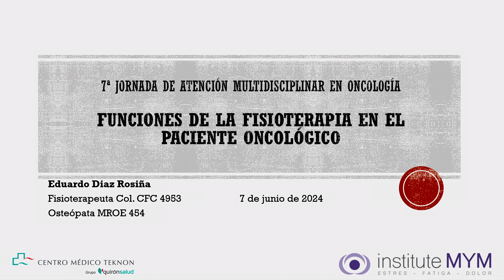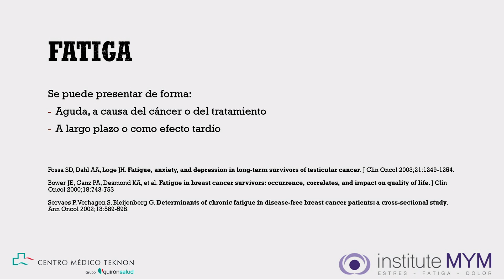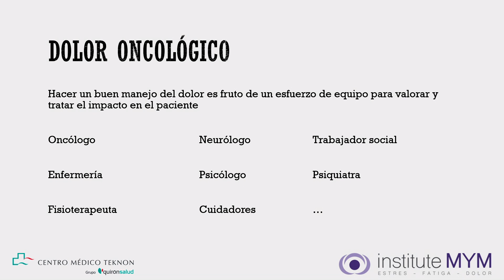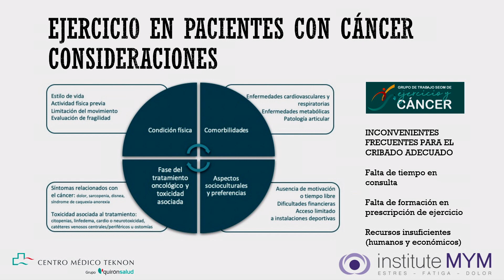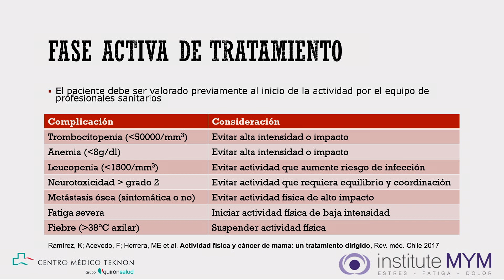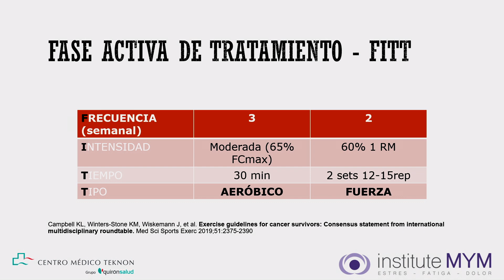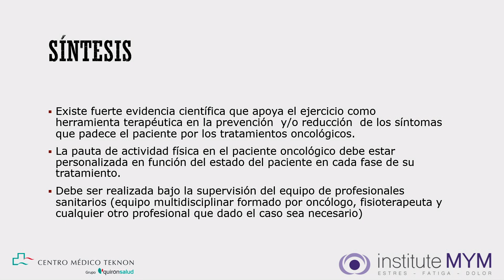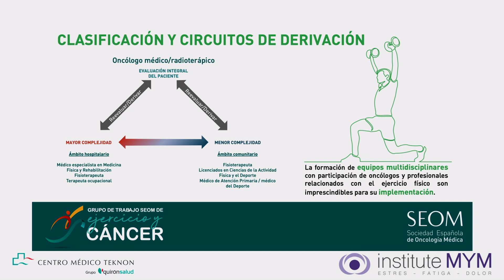Rol del fisioteraputa con el paciente oncológico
7ª Jornada de Atención Multidisciplinar al Paciente Oncológico

Dr Eduardo Diaz. Institute Mym, Centro Médico Teknon.

Modera:

Dr. Albert Majó y Dr. Juan Muñoz